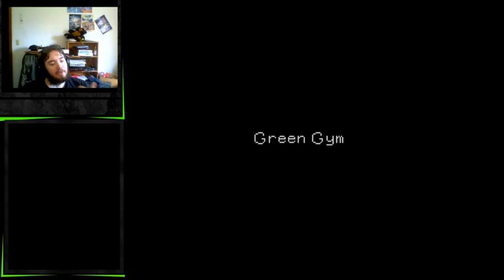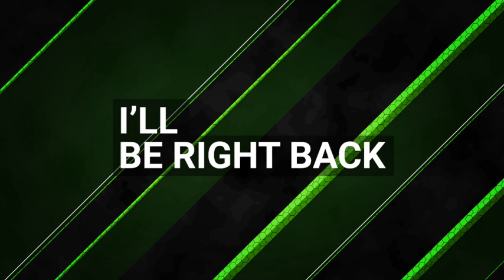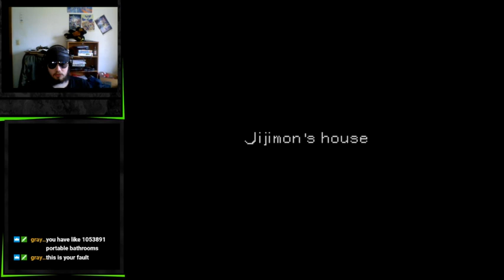Digimon World: 5 - Exploring said world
Ultimately we are just exploring and having a good time -- Watch live